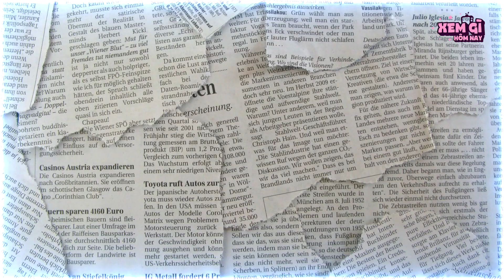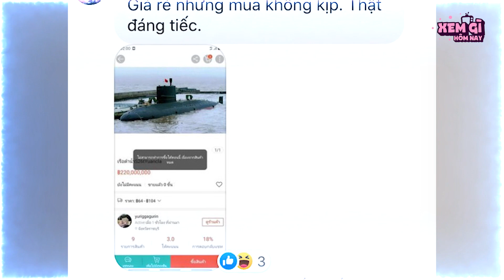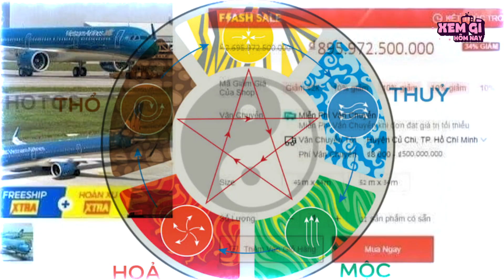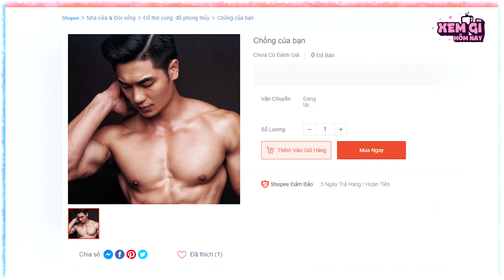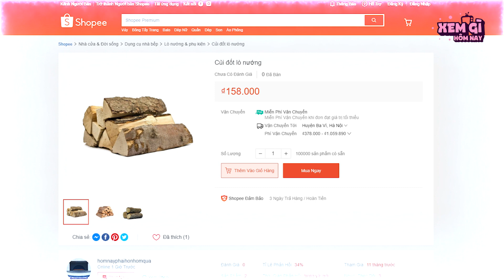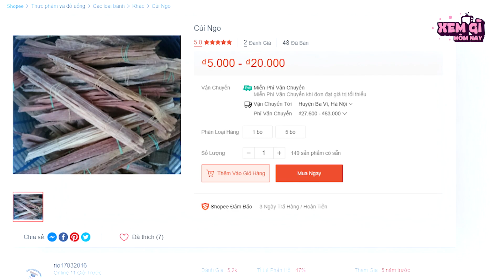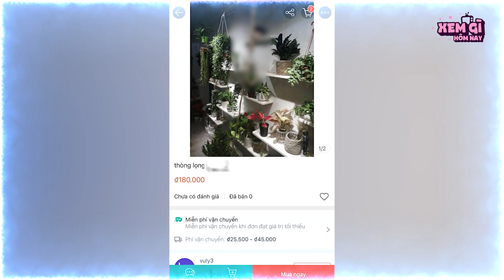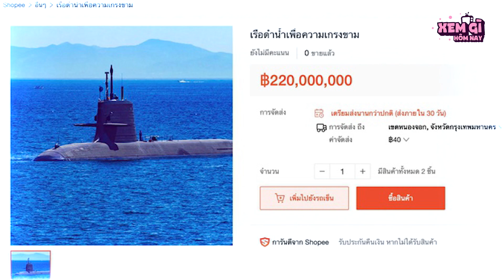10 món hàng siêu ĐỘ.C siêu DỊ được các "rân chơi" bán ầm ầm trên Shopee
Xin chào. Đối với những người mua hàng online thì Shopee chính là chân ái. Người yêu có thể chưa có nhưng shopee thì không thể thiếu trong kho ứng dụng. Bởi lẽ gi gỉ gì gi, cái gì shopee cũng bán. Từ những món đồ đơn giản nhất cho đến phức tạp và cồng kềnh nhất, chúng ta đều có thể bắt gặp trên Shopee. Và trong video này, các bạn hãy cùng Miss xem gì điểm lại những món đồ siêu độc dị được bày bán trên trang thương mại điện tử này nhá.